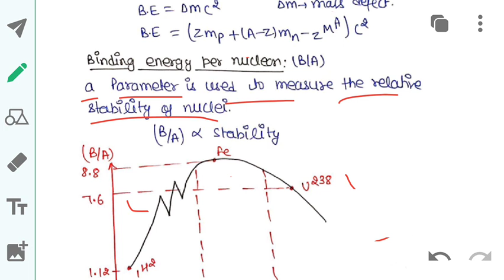Nuclear physics || CLASS-01|| CSIR NET JRF ,IIT JAM, TIFR, JEST, M.SC B.SC ||THE PHYSICS COACHING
learning Nuclear physics||CLASS-01|| CSIR NET JRF IIT JAM TIFR JEST BSC|| THE PHYSICS COACHING|| PDF
this video is all about nuclear physics chepter 1

In this video we discusse nuclear physics what is nucleons what is nucleus what is nucleus size and charge what is nucleus redius what is nucleus binding energy what is nuclear binding energy formula what is nuclear partical charge mass in amu  how to dicide nuclear stability ,and magic number  , etc

thanku